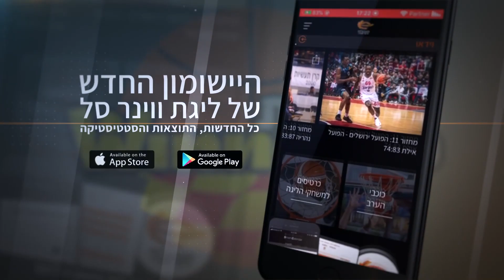בא בזמן: משחק החזרה של פרדריק בורדיון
אחרי תקופה ארוכה בחוץ של פציעה, המתאזרח הישראלי-צרפתי איפס את הידית ורשם שיאי עונה של 12 נקודות, 4 שלשות ומדד 13 עבור הפועל "עצמון" חולון